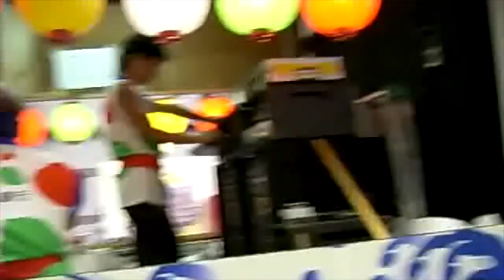Yosakoi Matsuri (9) - Yosakoi Festivali (10.08.2006), Kochi, Japonya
Yosakoi Matsuri ("yosakoi festivali") Japonya'nın Kochi şehrinde düzenlenen bir festivaldir. Orijinal yosakoi festivali, 1954'ten beri her Ağustos ayında gerçekleşmektedir. Bu festivalde dansçı ekipler yosakoi naruko dansını birlikte yapmak için toplanırlar. Katılımcı sayısı her yıl artmaktadır: 2005'ten itibaren her yıl 10.000'den fazla dansçı bu yarışmaya katılmaktadır.

Kochi yosakoi yarışmasının kuralları aşağıdaki gibidir:
- Katılımcılar dansta naruko tokmaklarını kullanmalıdır
- Herhangi bir müzik düzenlemesi kabul edilebilir, ancak müzik en azından Takemasa'nın orijinal "Yosakoi Naruko Dansı" şarkısının bir kısmını içermelidir
- Takımlar 150 katılımcıyla sınırlıdır

1954'te tanıtılmasından bu yana, yosakoi Japonya'nın her yerinde popüler hale geldi. Yosakoi festivalleri artık yıl boyunca Japonya'nın her yerinde düzenleniyor. Küçük köylerde birkaç dansçı takımından, Japonya'nın üçüncü büyük festivali olan Michinoku Yosakoi Festivali'ne ev sahipliği yapan Sendai gibi büyük şehirlere kadar çeşitlilik gösteriyor.

Yosakoi (よさこい), Japonya'da ortaya çıkan ve ülke genelindeki festivallerde ve etkinliklerde sergilenen benzersiz bir dans stilidir. İlk yosakoi festivali 1954 yılında Japonya'nın Şikoku adasındaki Kochi'de düzenlenmiştir. Yosakoi tarzı dans, Japonya'nın büyük bir bölümüne yayılmıştır. Bu dans stili, geleneksel Japon dans hareketlerini modern müzikle birleştirerek oldukça enerjiktir. Koreografili danslar genellikle büyük ekipler tarafından sergilenir. Birçok profesyonel yosakoi okulu ve kasaba dans takımının yanı sıra, yosakoi aynı zamanda Japon ilkokul, ortaokul ve liseleri tarafından düzenlenen spor festivalleri sırasında popüler bir etkinliktir. Katılımcıları arasında neredeyse her yaştan erkek ve kadın bulunur; bazen tek bir takımda.

2024 yılı “Japonya ile Türkiye Arasında Diplomatik İlişkilerin Tesisinin 100. Yıl Dönümü”dür🇯🇵🇹🇷
Türkiye ve Japonya arasındaki diplomatik ilişkiler, Türkiye Cumhuriyeti’nin kuruluşundan bir yıl sonra, 6 Ağustos 1924 tarihinde Japonya’nın Lozan Antlaşması’nı onaylaması ve bu Antlaşma’nın yürürlüğe girmesiyle tesis edilmiştir. Japonya Hükümeti’nin, Orta Doğu Bölgesi’nde Büyükelçilik açtığı ilk ülkenin Türkiye olması (1925), Japonya Hükümeti’nin o dönemde de Türkiye’ye ne kadar önem verdiğini göstermektedir.

Son yıllarda, Japonya ve Türkiye ilişkileri; siyaset, ekonomi, afet önleme ve kültür gibi geniş bir yelpazede artarak gelişim göstermektedir. Japonya ile Türkiye “Dost, kara günde belli olur” atasözünde ifade edilmiş olduğu üzere, zor koşullarda birbirlerine destek olmuşlardır.
Türk ve Japon halkları arasındaki dostluğun tesis ettiği yüz yıllık diplomatik ilişkileri birlikte kutlayarak, bunun gelecek 100 yıla uzanan bir köprü olmasını temenni ediyoruz.

Yosakoi Matsuri
Yosakoi Matsuri ("yosakoi festival") is a festival in the city of Kōchi, Japan. The original yosakoi festival, it has taken place every August since 1954, except 2020 due to COVID-19. In this festival, teams of dancers and floats crowd to dance the yosakoi naruko dance together. The number of participants has increased yearly: as of 2005 over 10,000 dancers participate in this competition every year.

The rules of the Kōchi yosakoi competition are as follows:

Participants must use the naruko clappers in the dance
Any musical arrangement is acceptable, but the music must contain at least some part of Takemasa's original "Yosakoi Naruko Dancing" song
Teams are limited to 150 participants

Since its introduction in 1954, yosakoi has become popular throughout the country of Japan. Yosakoi festivals are now held all over Japan throughout the year. They vary in size from small villages hosting a few teams of dancers in conjunction with another annual festival, to large cities like Sendai, which hosts the Michinoku Yosakoi Festival, the third largest festival in Japan.

Yosakoi (よさこい) is a unique style of dance that originated in Japan and that is performed at festivals and events all over the country. The first yosakoi festival was held in 1954 in Kōchi, Japan, on the island of Shikoku. Yosakoi-style dancing has spread throughout much of Japan. The style of dance is highly energetic, combining traditional Japanese dance movements with modern music. The choreographed dances are often performed by large teams. Along with a number of professional yosakoi schools and town dance teams, yosakoi is also a popular event during the sports festivals held by Japanese elementary, junior, and senior high schools. Its participants include men and women of almost all ages – sometimes within a single team.